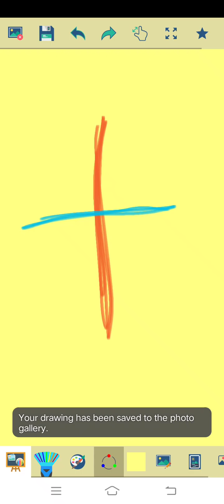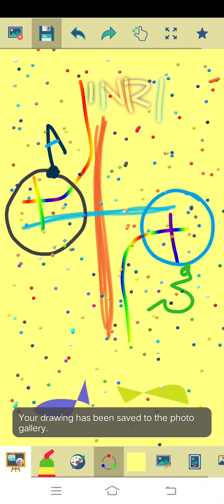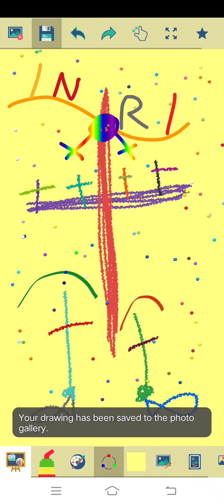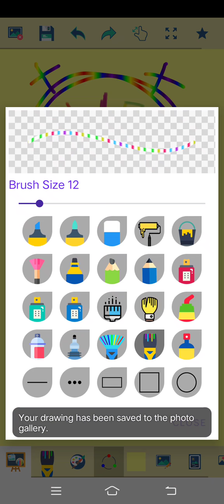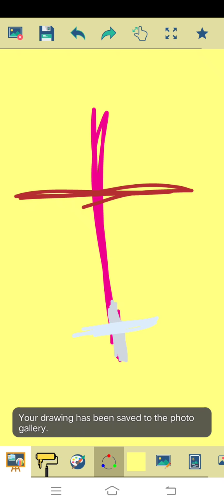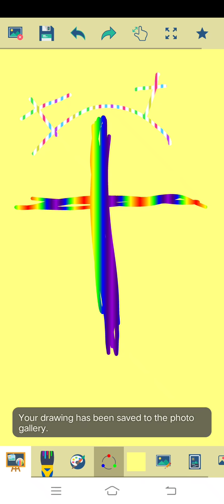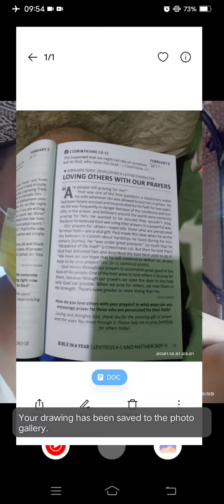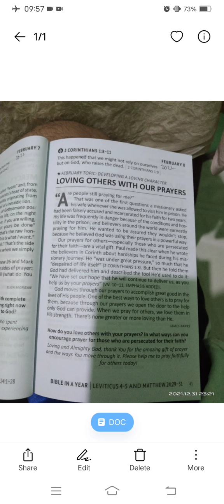Marvin Rey — Kid's Paint with Bible 2022, 2/08 — Vlog 10,197